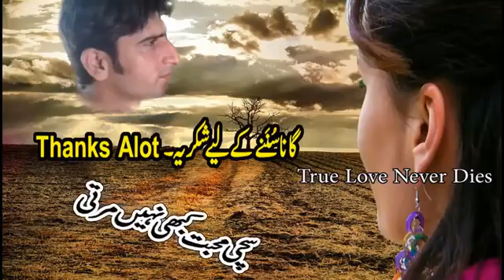June 7, 2020